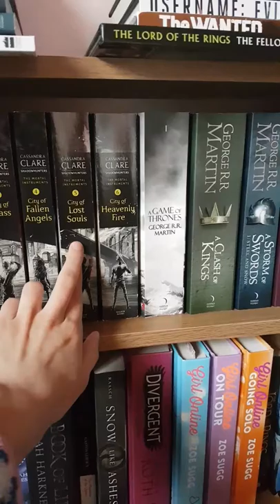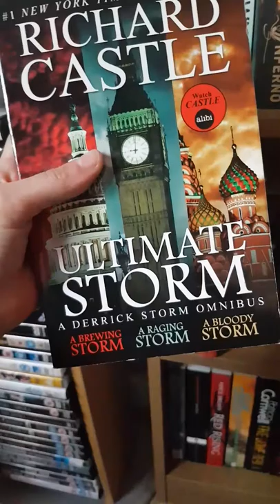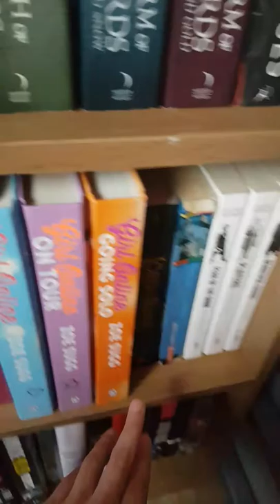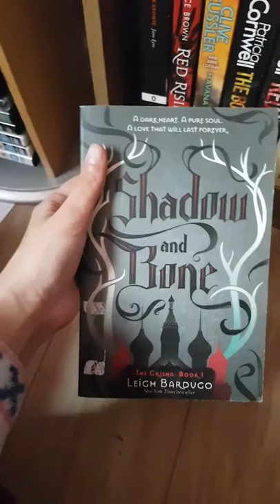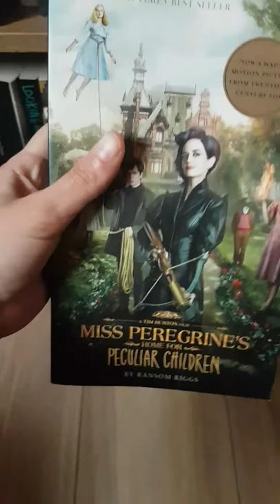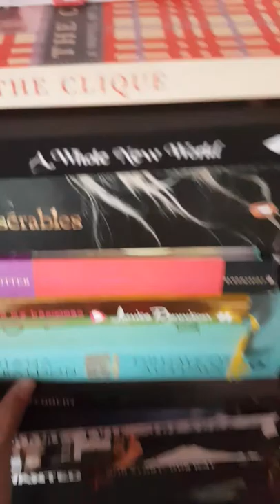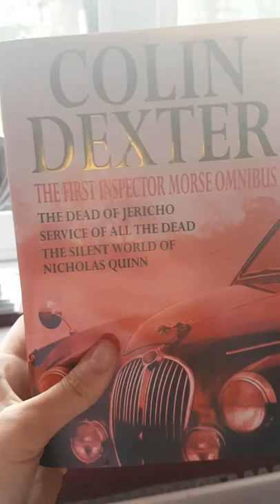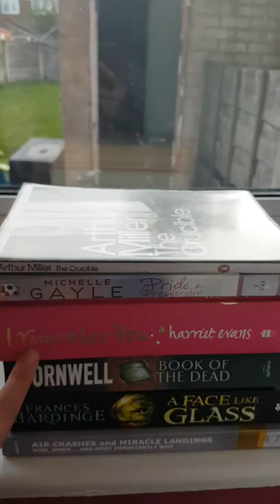Updated Bookshelf Tour